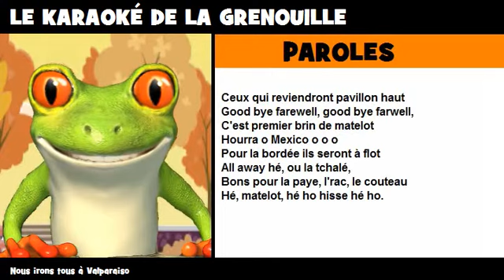Nous irons tous à Valparaiso